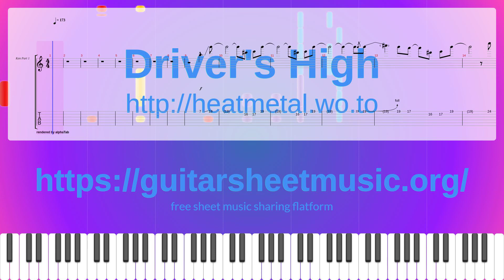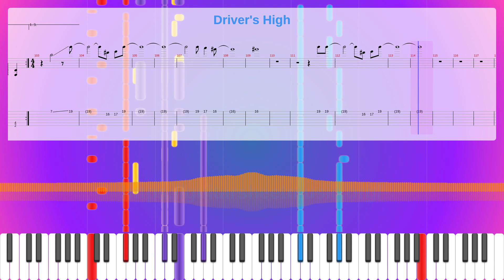Driver's High Sheet Music Free, Synthesia Piano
Instruments: Acoustic Grand Piano,Guitar,Distortion Guitar,Electric Bass (pick),Sound Effects
Parts: 5
Measures : 119
Tempo: 173